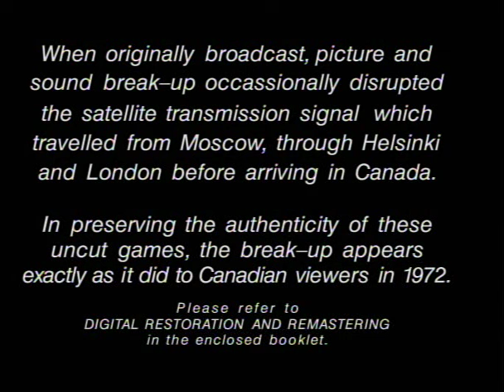Summit Series 1972 09 26 72 USSR v Canada gm 7